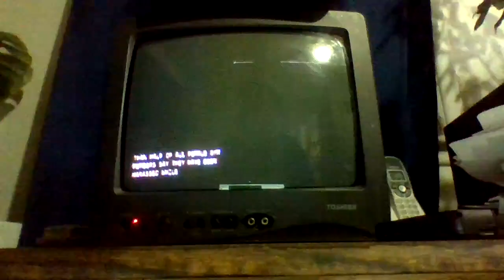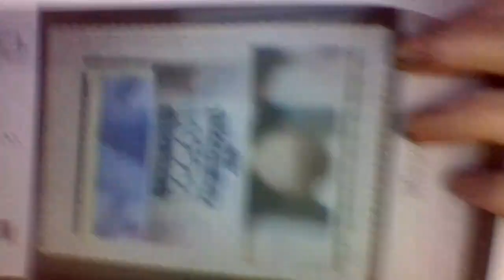who shot mr burns 1 800 COLLECT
who shot mr burns 1 800 collect payless shoe source